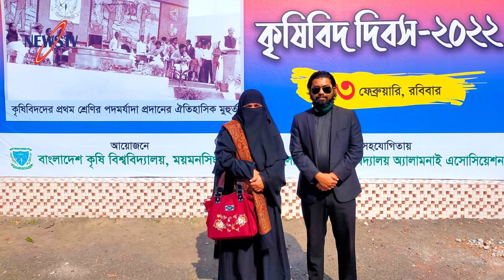জানলে অবাক হবেন! কর্মস্থলে পর্দার খেলাপ ও সন্তানদের পাশে থাকতে অবসর নিলেন বিসিএস ক্যাডার মা!